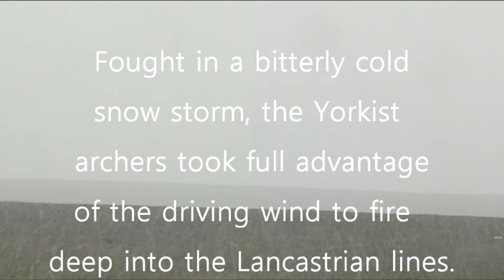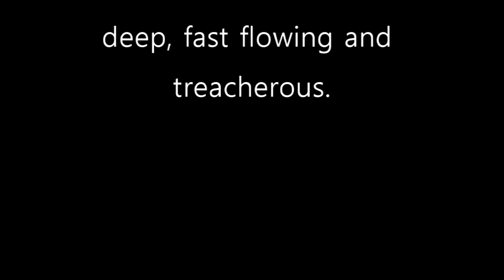A whirlwind guide to ...."The Battle of Towton, 1461"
A taster account of the Battle of Towton 1461, fought during the Wars of the Roses between the House of Lancaster and the House of York. This video is not meant to be an exhaustive account of the battle, but is hopefully enough to wet your appetite to find out more.